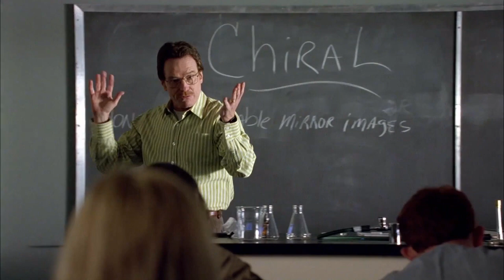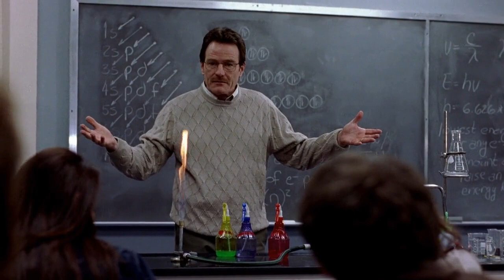Breaking Bad: Walter White Man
How Hollywood taught us to abandon the struggle against decline and death.